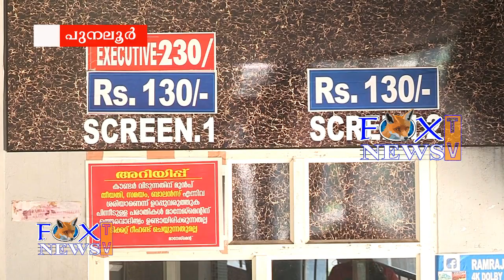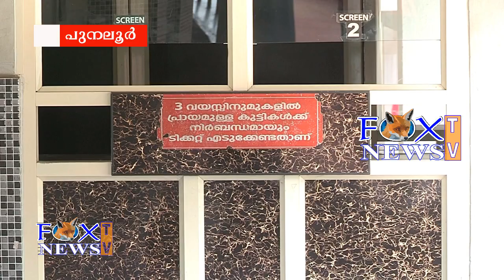🦊FOX TV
കോവിഡ് രണ്ടാം തരംഗത്തിൽ അടച്ചിട്ടിരുന്ന സംസ്ഥാനത്തെ സിനിമ തീയറ്ററുകൾ 25 മുതൽ തുറക്കാൻ അനുമതി ലഭിച്ചതോടെ പ്രദർശനത്തിന് തയ്യാറായി